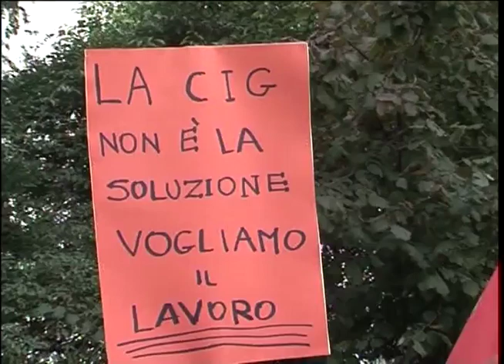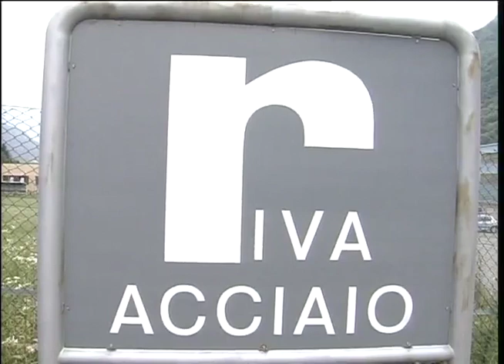CDM FANTASMA, DA GOVERNO SOLO CHIACCHIERE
"Le dichiarazioni del ministro Zanonato che a Verona ha assicurato l'approvazione di una norma che stabilisca che 'se avviene un sequestro deve avvenire tutelando l'attivita' produttiva e che si debba assicurare che nel periodo del sequestro non deperisca il bene sequestrato' non e' altro che una copia, a dire il vero mal riuscita, della proposta del vicepresidente del Senato Roberto Calderoli che questa settimana sara' votata nel decreto della pubblica amministrazione in discussione a palazzo Madama.